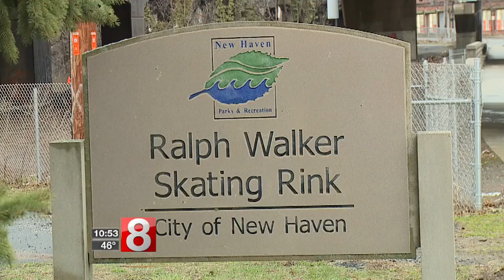Albertus Magnus to start men's ice hockey program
Good news for hockey fans in the Elm City!